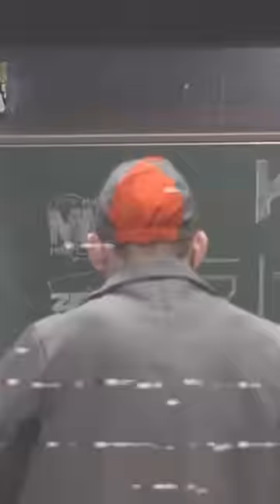Stephen Tries FUNNIEST MOMENTS